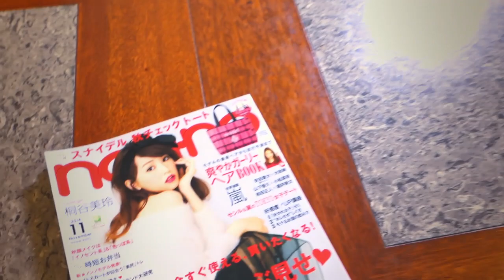ノンノモデル新木優子 「こんなの撮ったよ！トリックムービー☆」＃９ 今月の付録・スナイデルのトートバッグ、出します！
ノンノの読モは、付録紹介の仕方も普通じゃないよ！